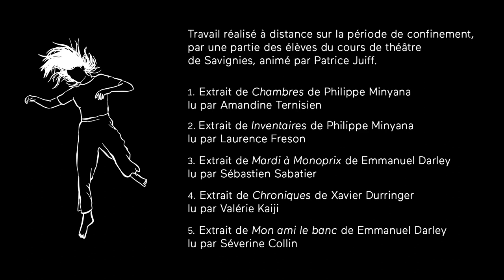Lectures de textes par les élèves du cours de théâtre de Savignies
Travail réalisé à distance pendant le période de confinement du mois de novembre 2020. Atelier animé par le comédien et auteur Patrice Juiff